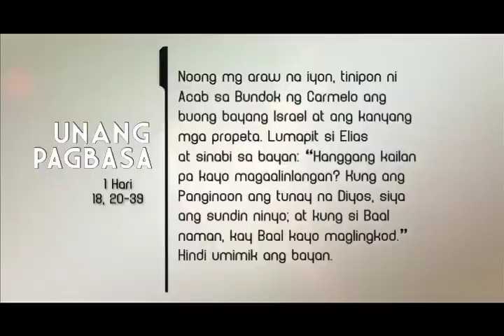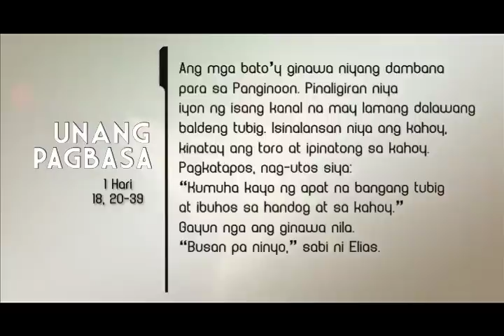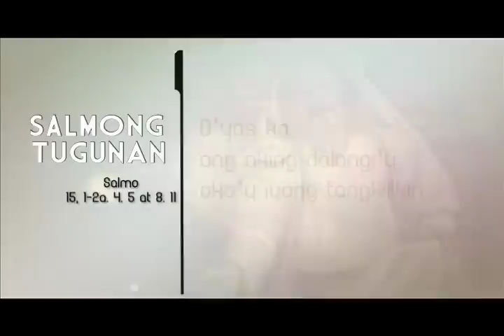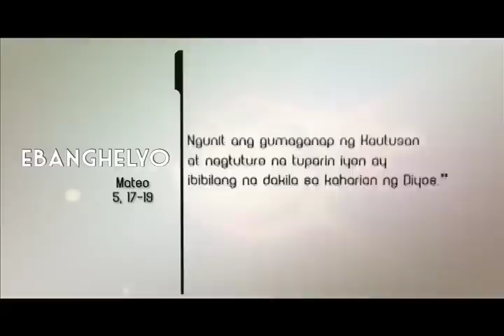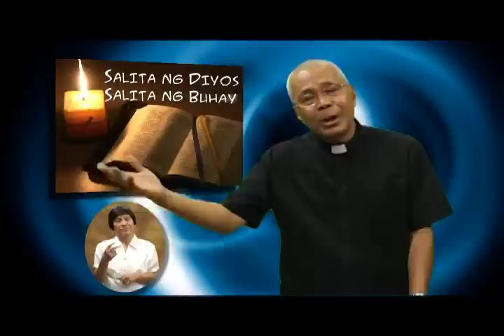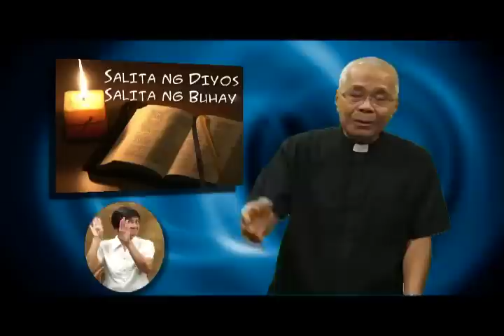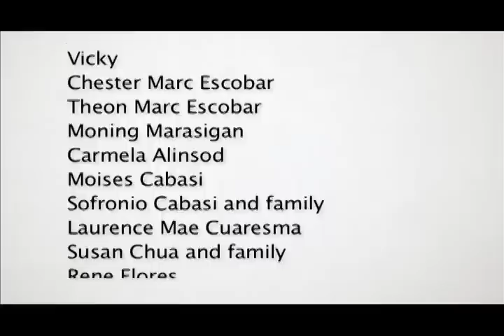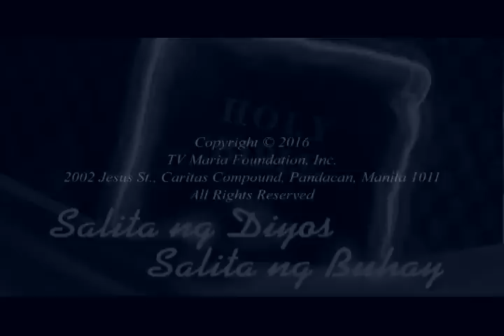Salita ng Diyos, Salita ng Buhay - June 8, 2016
Reflection by Fr. Bong Bongayan, SVD
Interpreted by Fatima Estella Maddela